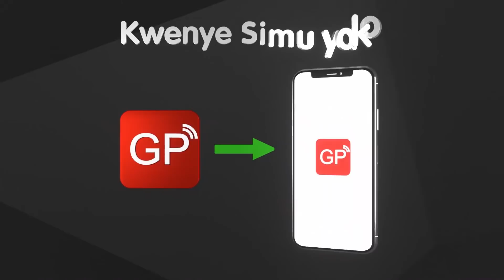RAIS SAMIA AMLILIA MAUNDA ZORRO, ATUMA UJUMBE MZITO AKIWA MAREKANI, SHAKA AUWASILISHA MSIBANI..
Ibada ya kuuaga mwili wa msanii Mkongwe Maunda Zorro, imefanyika leo aprili 16, 2022, maeneo ya Kigamboni Toangoma, nyumbani kwake alipokua akiishi pamoja na familia yake. Global Tv imefika katika ibada hiyo na kukuletea matangazo ya moja kwa moja juu ya kila kinachoendelea katika ibada hiyo.